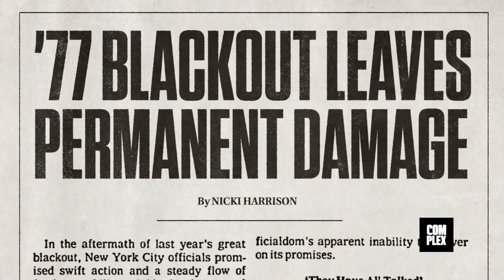A Look At The Man Who Brought Art To Bushwick's Changing Streetscape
A new documentary, "No Free Walls,"  looks at Brooklyn’s changing landscape through the eyes of Joseph Ficalora, the founder and inadvertent art curator of the Bushwick Collective art project. This is the trailer, which premiered exclusively on Gothamist.com, posted here with permission by David Matthews, filmmaker Rafael Moses.